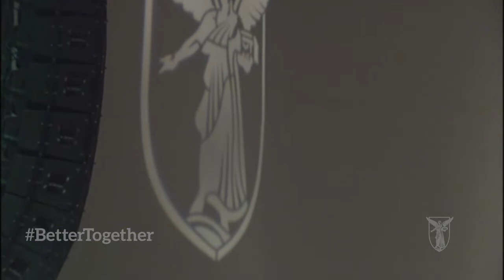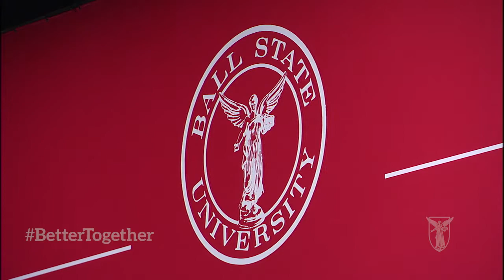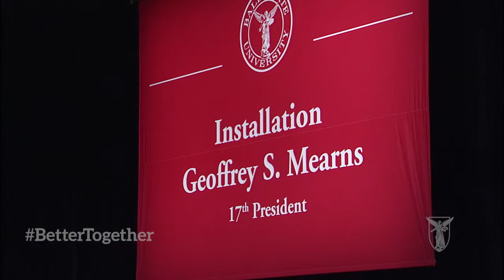President Mearns’ Installation Remarks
Geoffrey S. Mearns spoke to members of the Ball State and Muncie communities during his installation as Ball State University’s 17th president on Sept. 8, 2017.